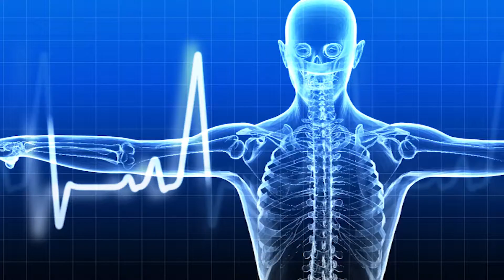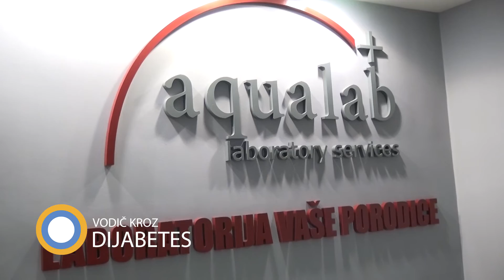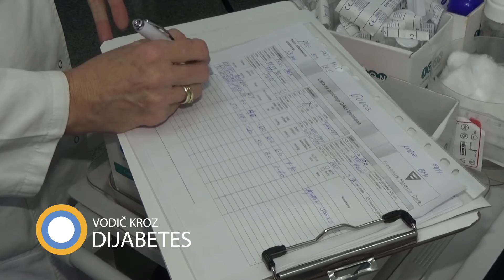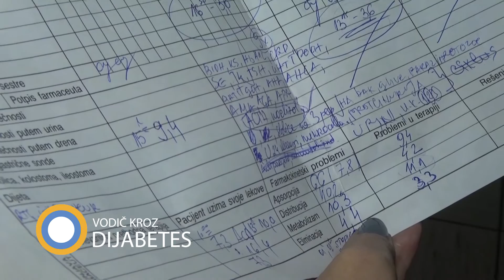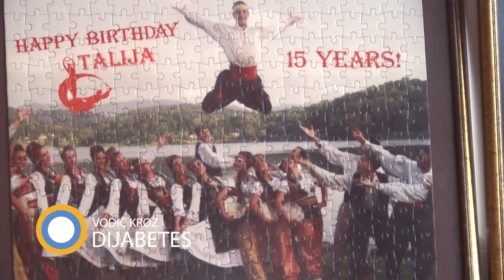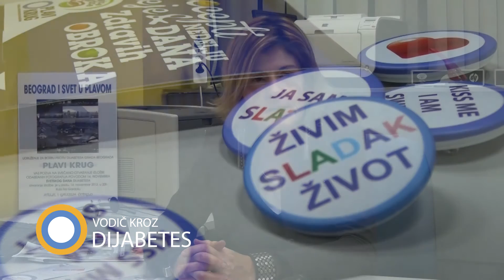4. emisija Vodič kroz dijabetes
Autor i voditelj emisije Olivera Stefanović Stanković
Snimatelj Vladimir Džuverović
Montaža Đorđe Tošić
Producent Milica Milenković
Tehnička podrška Bruno Milenković